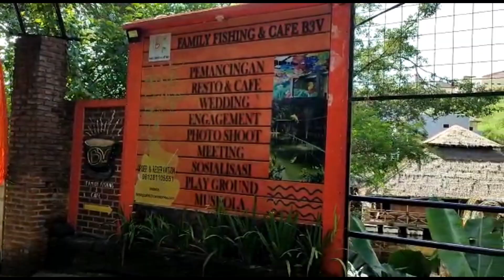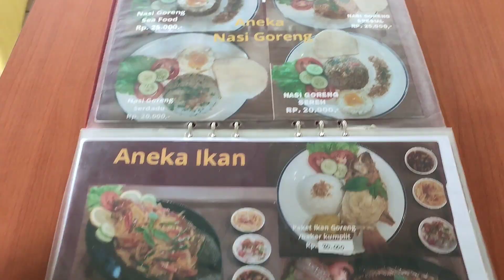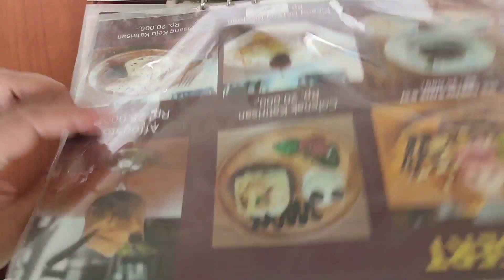Tempat Mancing Family Fishing & Cafe B3V. Tempat yang Nyaman & Instagramable di Cimahi-Bandung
Video kali ini Allakthaqin mau pergi mancing. Mancing itu hobinya athallah, kalian suka mancing juga ga?..kita mau kasih tau kalian salah satu tempat pemancingan yg nyaman di kota cimahi. Selain tempat mancing, disini juga ada cafenya sama playgroundnya juga lho, jadi klo yang anter mancing biar ga bete nungguin bisa main diplayground atau makan-makan di cafenya..tempatnya juga lumayan instagramable jd kalian biasa ngumpulin foto-foto yang bagus disini☺, tonton sampai habis ya
Terima kasih